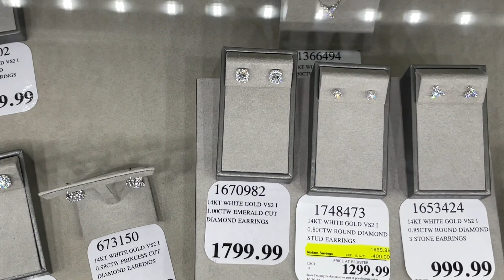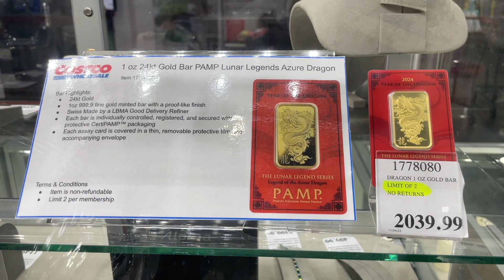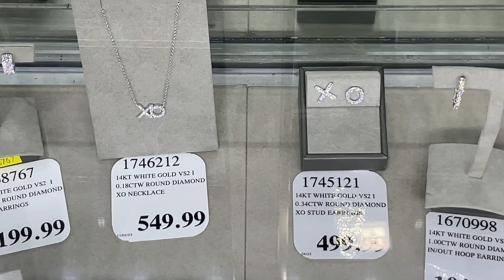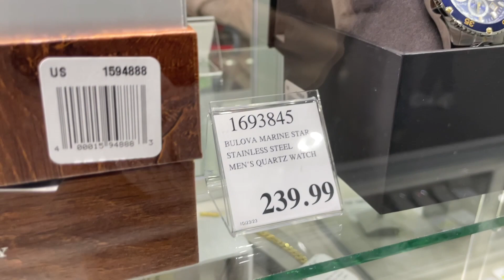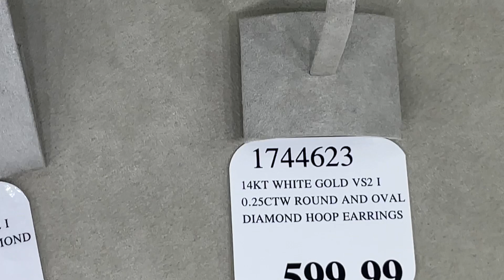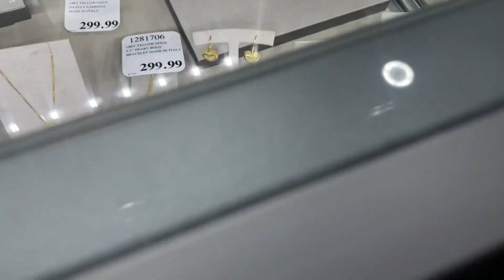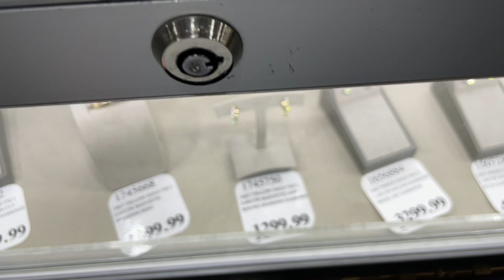COSTCO JEWELRY 2023 NEW ARRIVALS / GOLD & DIAMOND BEST DEALS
Welcome the new arrivals of jewelry and watches deals at COSTCO, including real high-grade diamonds, 14K white, rose, and yellow gold, GOLD BARS (Lunar year Dragon), platinum, designer and Swiss watches, precious and semi-precious stones like opal, sapphire, rubies, emeralds, topazes, jade, onyx, and pearls. Please, enjoy shopping!